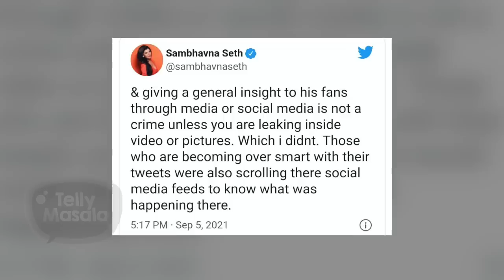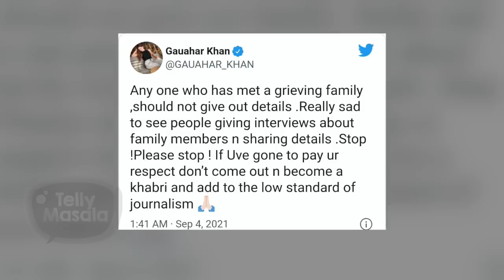Sambhavna Gave A Befitting Reply To Gauahar For Taunting Celebs On Sidharth's Family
Sambhavna Seth runs her own channel on YouTube. Even on the day of Siddharth's demise, Sambhavna had created a VLOG while going to his house, on which Gauahar Khan, including social media users, had reprimanded such celebs. Now the answer to the possibility has come. Watch the video to know more in detail.